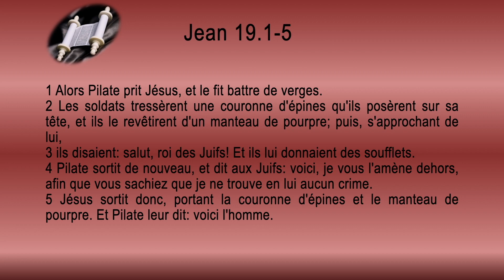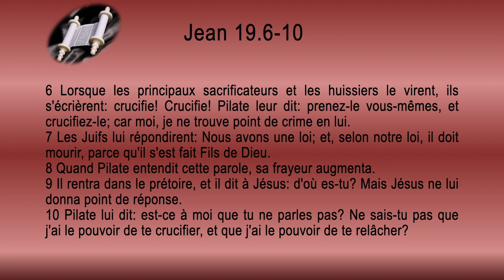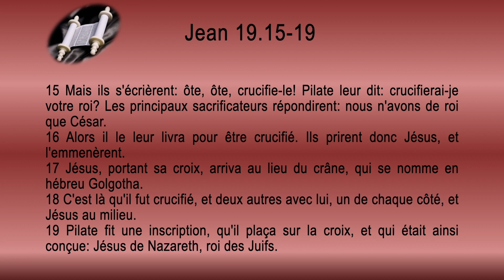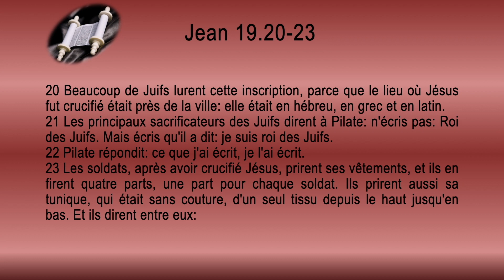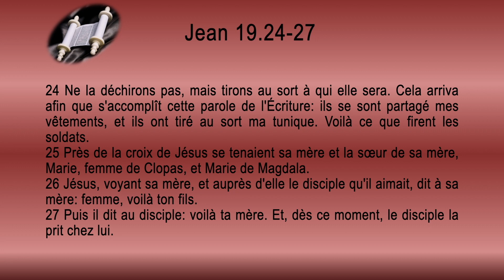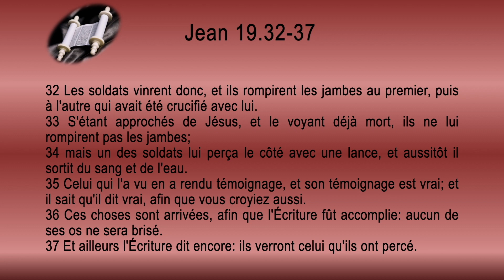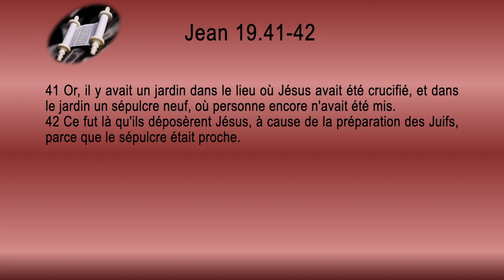43 Évangile de Jean Sg1910 ch 19